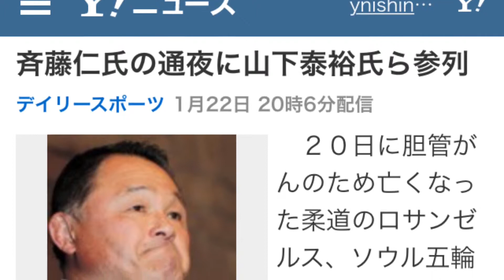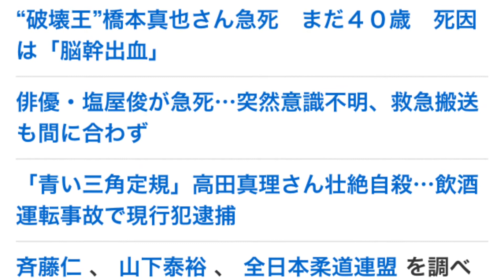斉藤仁氏の通夜に山下泰裕氏ら参列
月20万円の現金が自動で流れ込む現金製造マネートラップの秘密を公開！
　２０日に胆管がんのため亡くなった柔道のロサンゼルス、ソウル五輪２大会連続金メダリスト、斉藤仁氏（享年５４）の通夜が２２日、大阪市内の斎場でしめやかに営まれた。

　最大のライバルとして幾多の名勝負を繰り広げた全日本柔道連盟（全柔連）山下泰裕副会長（５７）らが参列した。
引用元 ディリースポーツ